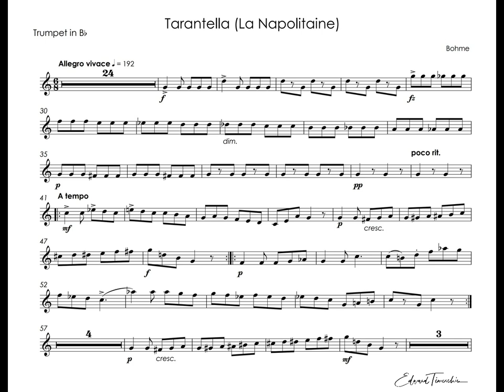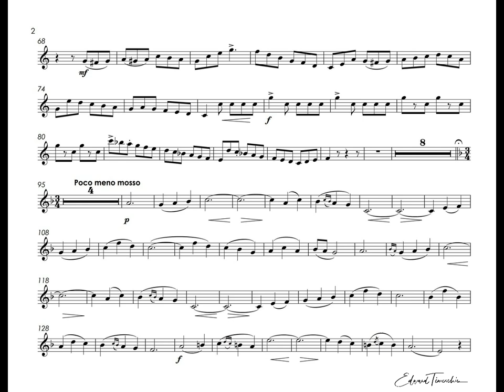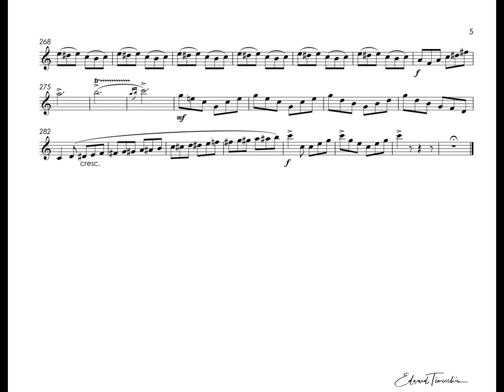Bohme, Oscar - Tarantella (La Napolitaine) - Sergei Nakaryakov trumpet Bb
Oscar Bohme - Tarantella (La Napolitaine)

Sergei Nakaryakov - trumpet Bb
Maria Meerovitch - piano

Оскар Бёме - Тарантелла (La Napolitaine)
Сергей Накаряков - труба Bb
Мария Меерович - фортепиано